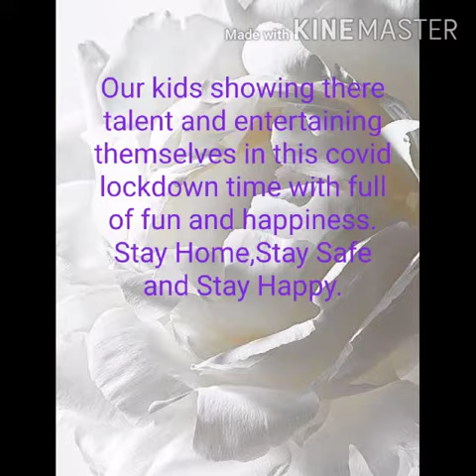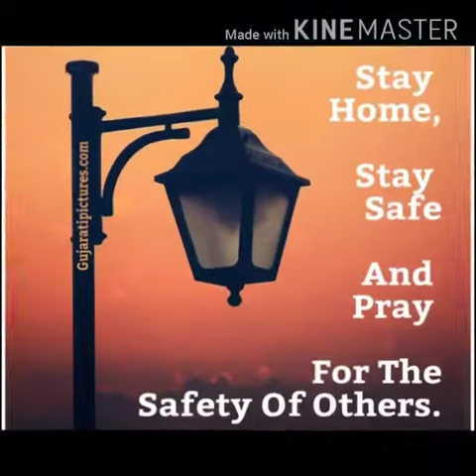Stay Home # Stay Safe & Stay Happy